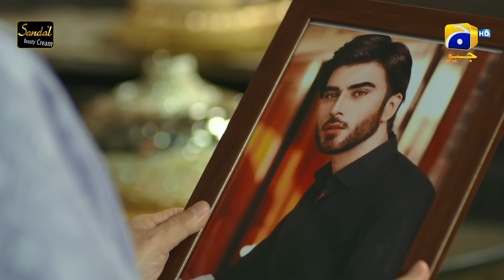Ehraam-e-Junoon Ep 31 - [Eng Sub] - Digitally Presented by Sandal Beauty Cream - 15th August 2023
Ehraam-e-Junoon Episode 31 - [Eng Sub] - Neelam Muneer - Imran Abbas - Digitally Presented by Sandal Beauty Cream - 15th August 2023 - HAR PAL GEO

Ehraam-e-Junoon Digitally Presented by Sandal Beauty Cream

Writer: Jahanzeb Qamar
Director: Syed Ramish Rizvi
Producers: Abdullah Kadwani & Asad Qureshi
Production House: 7th Sky Entertainment